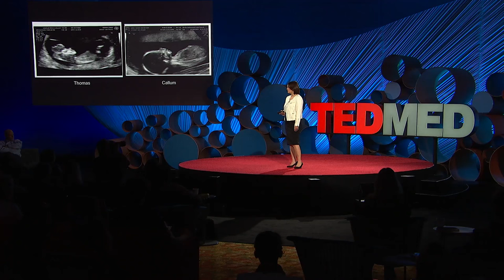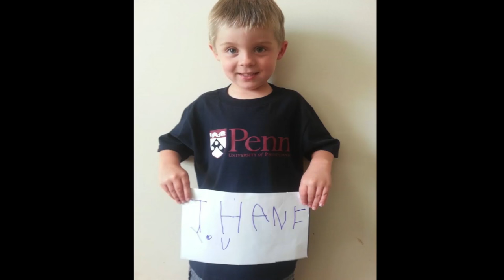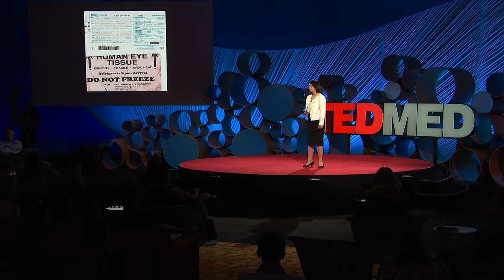How my son's short life made a lasting difference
Sarah Gray shares her journey through finding meaning in her most tragic loss— by learning how to donate the organs of her newborn son to advance scientific research.